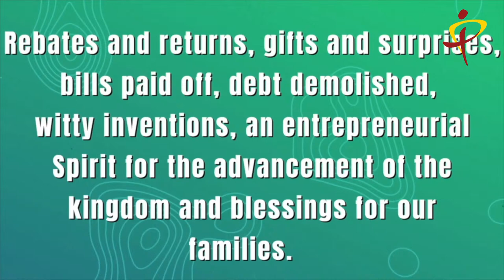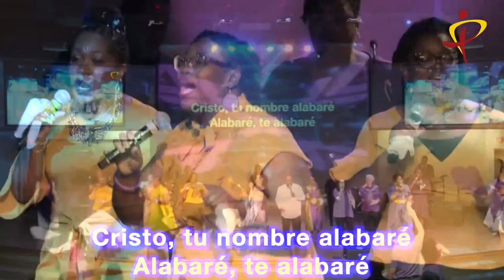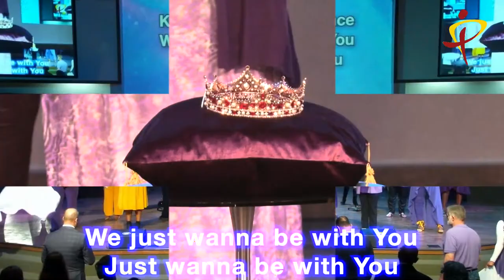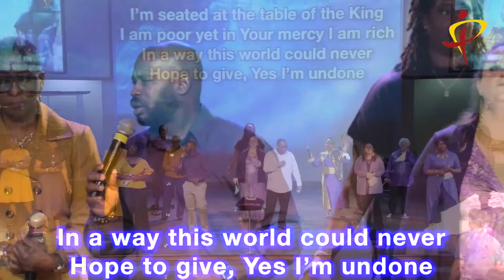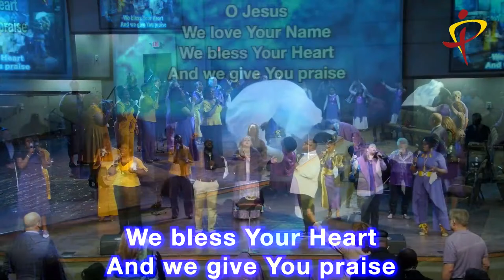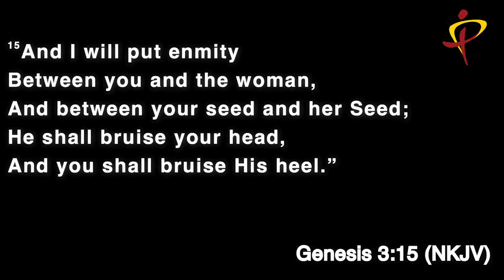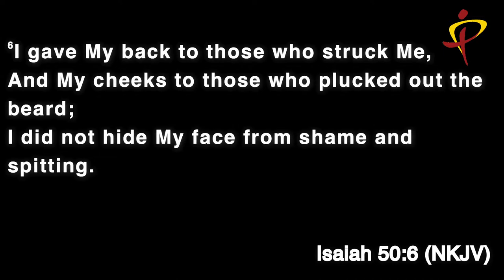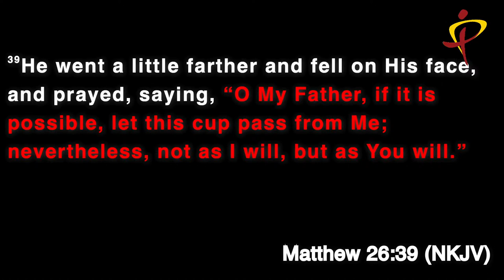God's Word Stands on Its Own | Palm Sunday | Bishop Doyle Roberts | IPCOG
"God's Word Stands on Its Own"
In a world where everything spoken is questionable, God’s Word is accurate and will stand on its own. As we celebrate Palm Sunday, Pastor Roberts substantiates this truth through Scripture. The promises of God’s Word are “yes and amen.” If God said it, He will fulfill it—everything that He said in scripture with a one-hundred percent accuracy. He will also fulfill every promise in our lives as well. Join us this Sunday for an amazing day as we begin our journey for this Holy Week celebration.

·Jesus is the Lamb of God
·God Always Keeps His Word
·Three Choices

ABOUT US:
At International Praise, you will experience many friendly faces and people who love the Lord and have committed their lives to serving Him. Our church is committed to serving you and welcoming you into our family.

Our Vision:
From Destruction to Victory